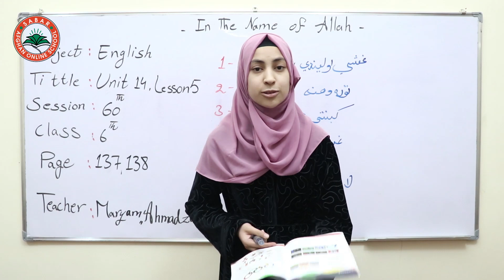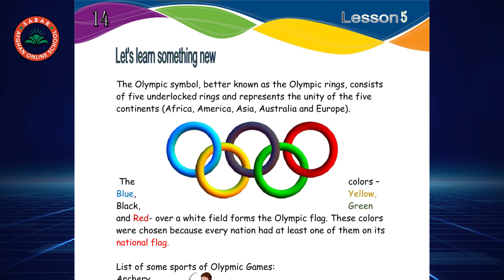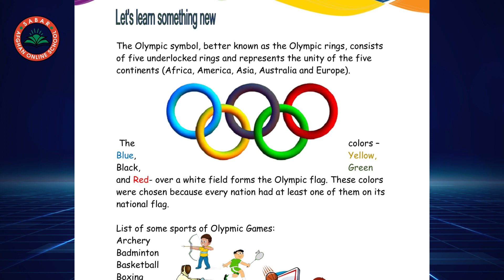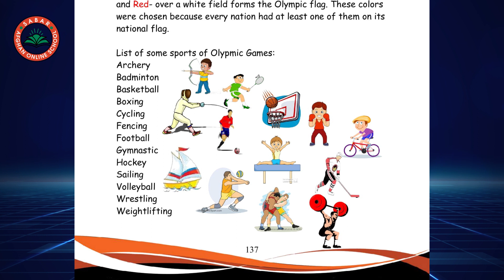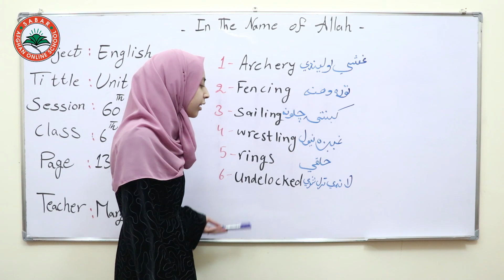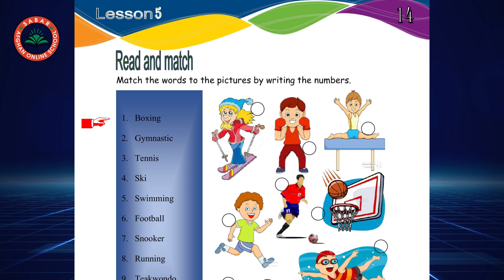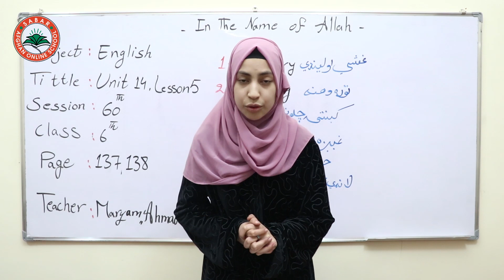Class 6 - English | Unit 14_ Lesson 5 - Session 60th | انگلیسی شپږم ټولګی - لوست 60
Unit 14,
lesson 5,
Session 60,

How to create daily schedule,
Afghanistan, Students, book, bus, Teacher, Car, Man, Uniform, Goat, Notebook, School, Hat, Dog,